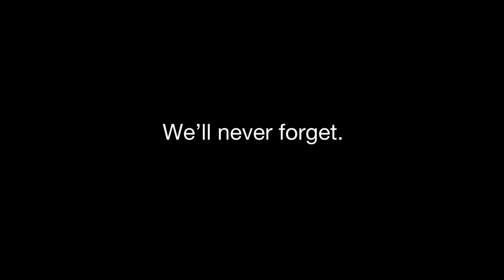"We'll Never Forget 911" Budweiser Commercial Aired Only One Time !!!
This is the commercial spot Budweiser produced after 9/11. They only aired it once so as not to benefit financially from it - they just wanted to acknowledge the tragic event.